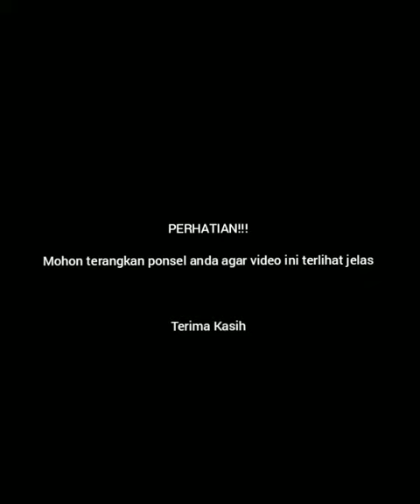Adhitya Rizki Madi (Poster Film Parasite - Etika)